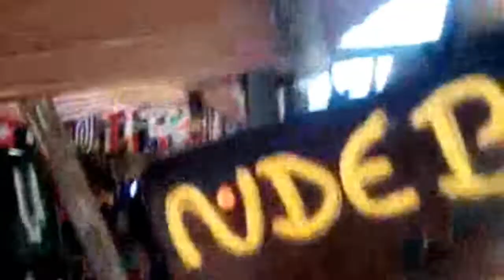Gcina at lesedi cultural village talking Xhosa and Zulu tribe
Xhosa tribe , Zulu , culture , village